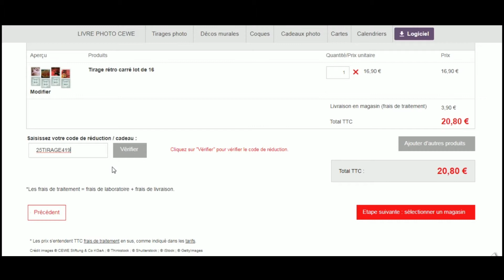Code promo InterMarché vérifié en vidéo